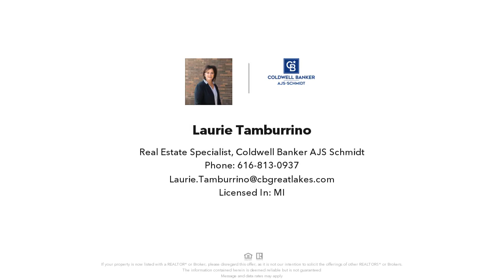1835 WHISTLESTOP DRIVE SE, KENTWOOD, MI Presented by Laurie Tamburrino.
Contact Laurie Tamburrino for more information.

Welcome home! Main level features a spacious living room, kitchen, half bath,&x0d;dining room and the convenience of a main floor laundry. Head upstairs to a wonderful master suite with walk-in closet and private bath and an additional two bedrooms and full bath. Lower level has a large unfinished family room and plenty of storage space and is waiting for your finishing touch, maybe a 4th bedroom and recreation room is in your plans? Enjoy the back deck off the kitchen overlooking the private wooded backyard , a 2 stall garage and IMMEDIATE POSSESSION. &x0d; Offers will not be reviewed until 5:00 pm on 10/06/20. Highest and best to LA by 3:00pm.

Listing data of Coldwell Banker AJS-Schmidt East Grand Rapids Broker from SWMRIC MLS is deemed reliable, but not guaranteed and is made available for personal and non-commercial use